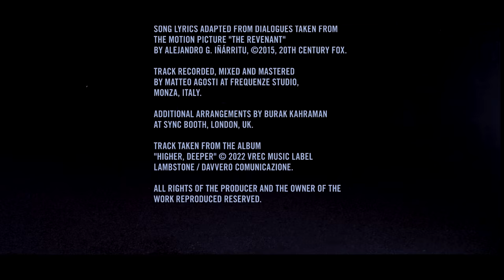⚫️ Lambstone - Revenant - (Song from the Original Documentary «Route To Valhalla»)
SONG CREDITS
Produced by Pietro Foresti.
Written, arranged and performed by LambStonE.
Lyrics by Alex Di Bello.

Additional arrangements by Burak Kahraman at SyncBooth, London, UK.

VIDEO CREDITS

Directed by Fabio Bastianello.
Scenes from the documentary “Road to Valhalla” filmed on the road in different locations in germany, swiss, denmark, sweden, norway.
Directed by Fabio Bastianello. Produced by Overall Pictures, in association with Studio Tales / Sciarada. Product manager Mattia Morandi
Band performance filmed at Frequenze Studio, Monza, italy.

Special thanks to:  Gate32 chapter, Born to be wild MC, Cristian Abbiati, Jolie, Mary, Luca at Frequenze.